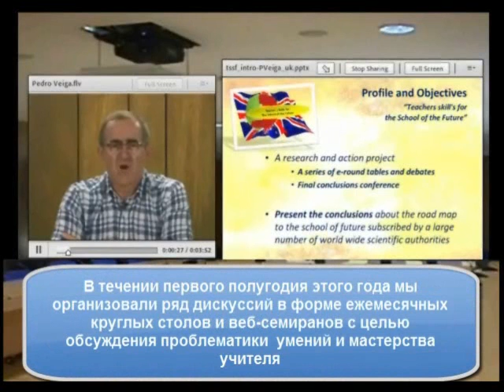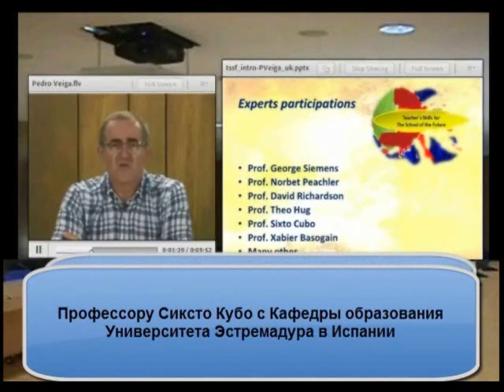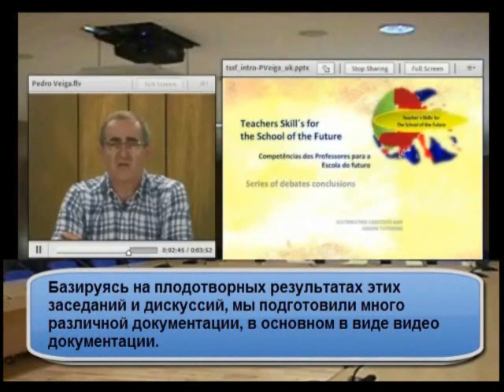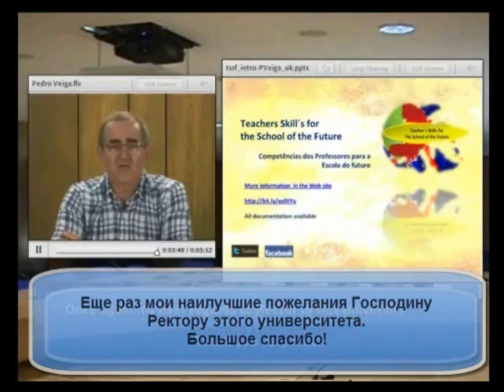Teacher´s Skills - TSSF (02) -- Presenting the research project and work done - Opening note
Pedro Veiga - Lisbon University Pró Rector - Presented  at Udmurt State University -- Russia and Silesia University -- Katowice - Poland